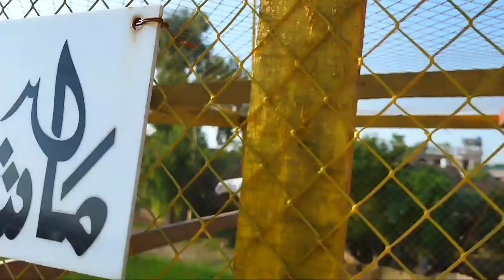Old Is Gold💪 Aj Sare Shoq Ka Mza Aa Gia😍